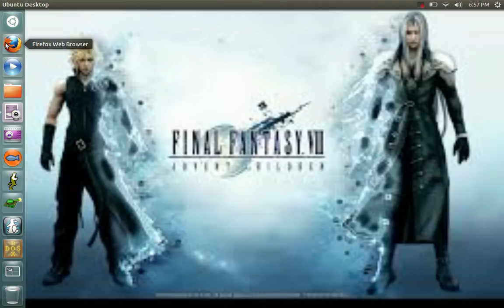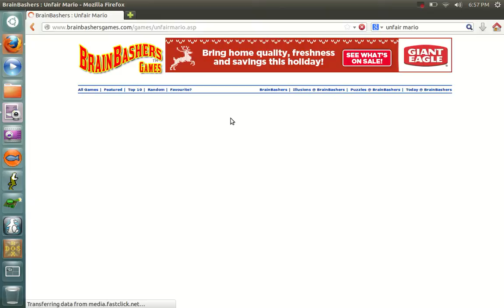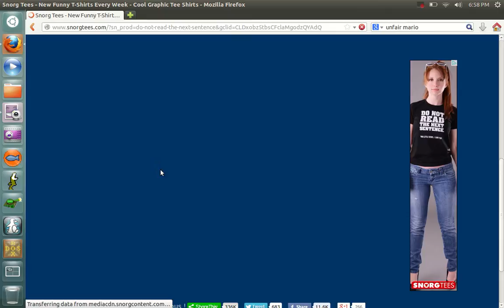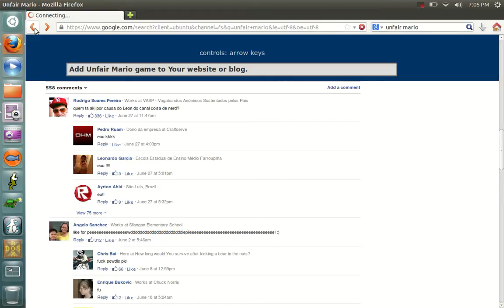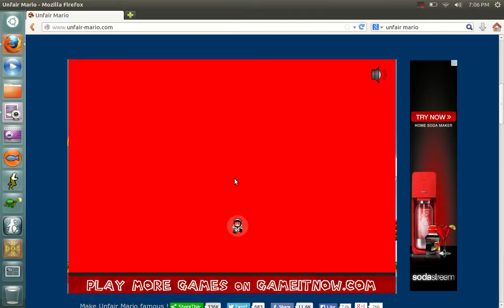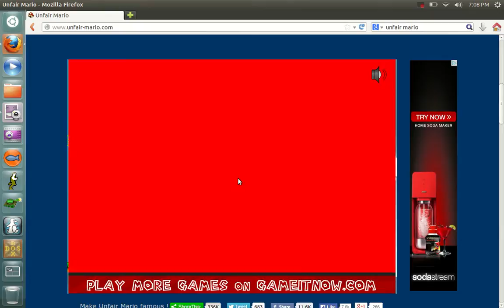Unfair Mario: Episode 3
Never. Ending. RAGE.